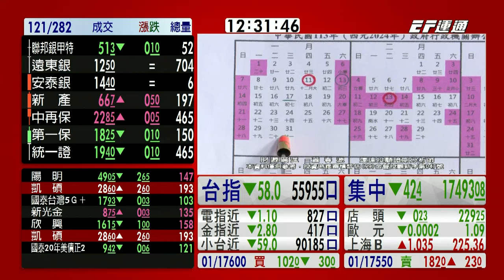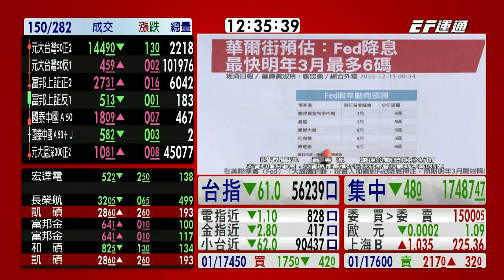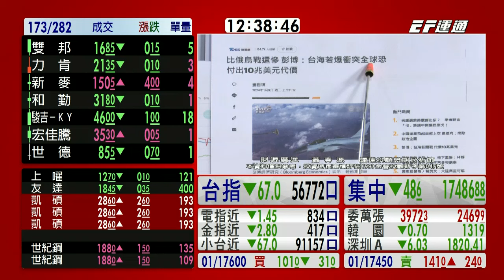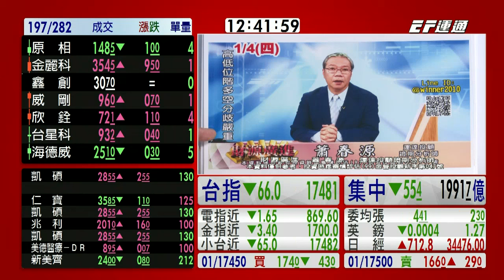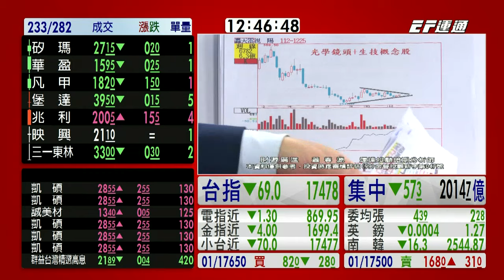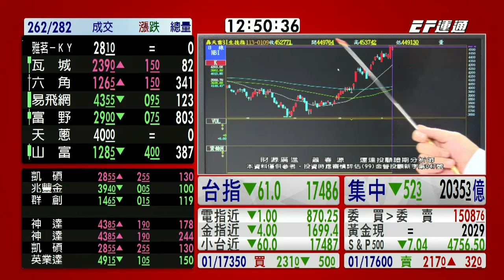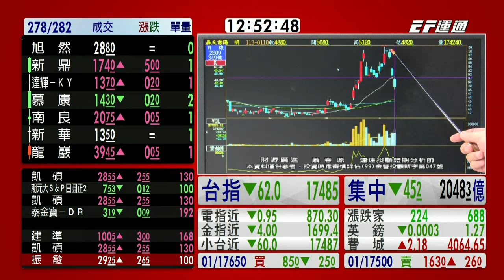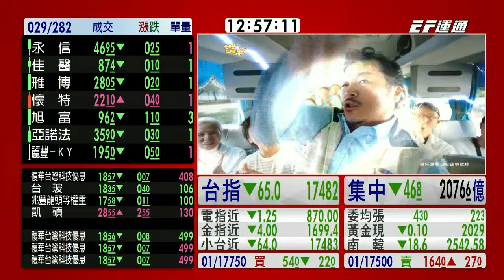20240110 1230 蕭春源 台股直播室